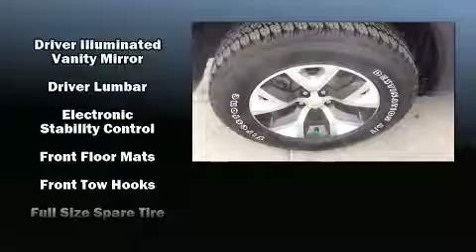2018 Jeep Cherokee Trailhawk 4x4 in Billings, MT 59102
Lithia Toyota of Billings
1532 Grand Ave
in Billings, MT 59102

Sensibility and practicality define the 2018 Jeep Cherokee. With fewer than 25,000 miles on the odometer, this 4 door sport utility vehicle prioritizes comfort, safety and convenience. It features an automatic transmission, 4-wheel drive, and a 3.2 liter 6 cylinder engine. Jeep prioritized fit and finish as evidenced by: a tachometer, skid plates, power windows, cruise control, a roof rack, rear wipers, and much more. With high intensity discharge headlights illuminating your path, you'll always appreciate maximum visibility. With side curtain airbags supplementing the rest of the safety network, you can be assured that you and your passengers will experience top-tier protection. A Carfax history report indicates just one previous owner. We have the vehicle you've been searching for at a price you can afford. Stop by our dealership or give us a call for more information.